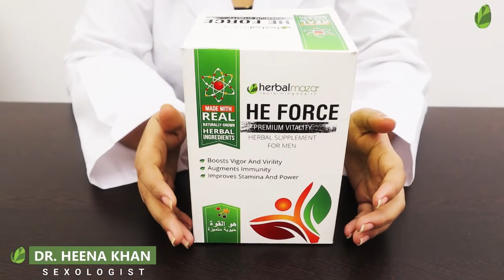मर्दाना टाइमिंग को बढ़ाने का रामबाण पाउडर || रात भर लिंग तनाव में रहेगा